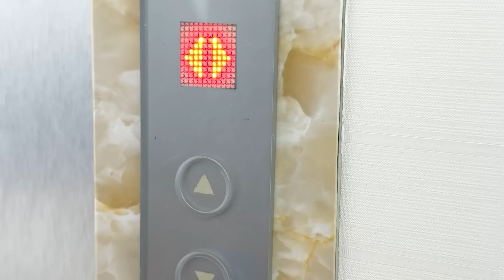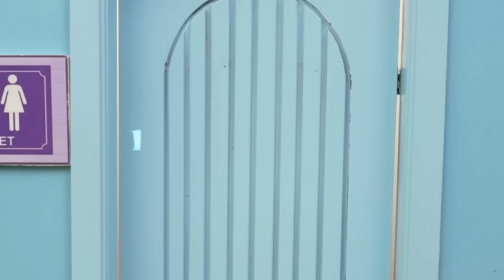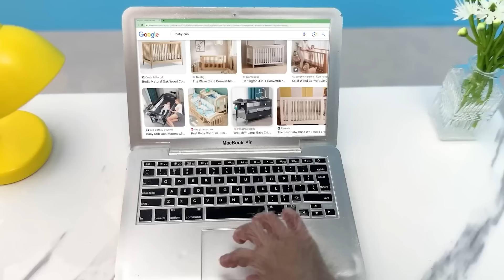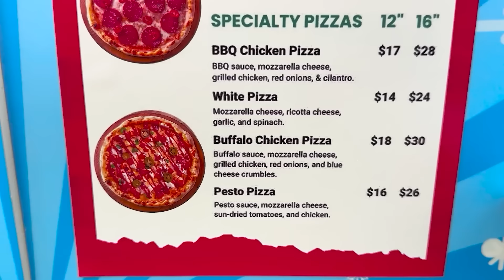Bebé Mono Bon Bon Hace Papas Fritas Y Nada Con Amigos En La Piscina - MONO BONBON ESP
¡¡¡Vamos a disfrutar y relajarnos con nosotros!!!
¡Bienvenido al canal Crew Monkey! Pasa un buen rato viendo el video.